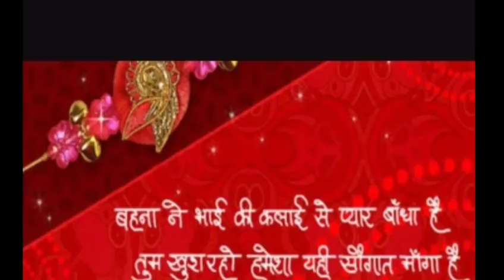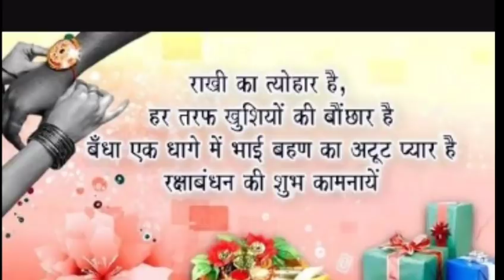Raksha bandhan special whatsup status 2018